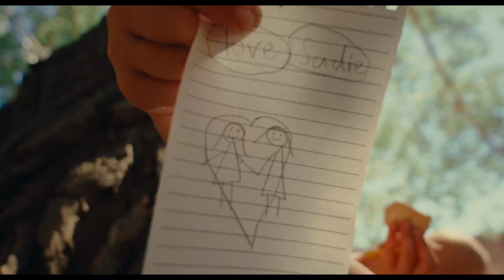2024 Black Rabbit Monolith Reel